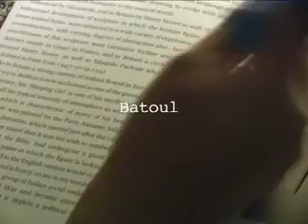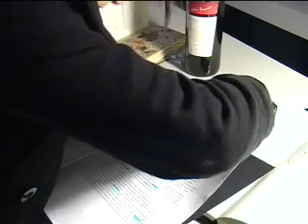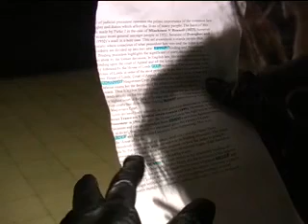Torn- Aldona, Sara & Batoul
2008 Paddington Academy, AS Media, Thriller Film Openings.